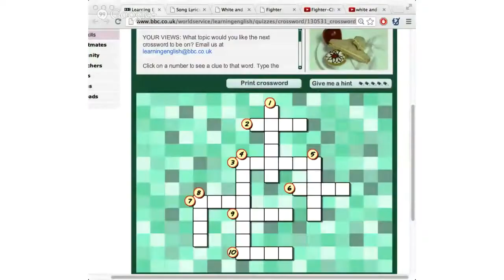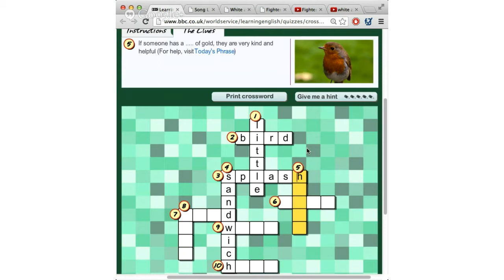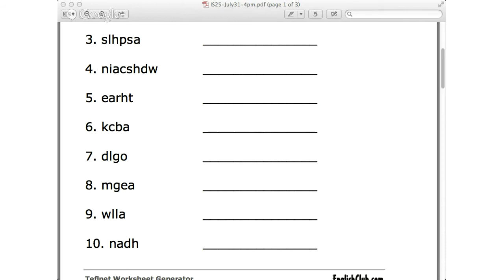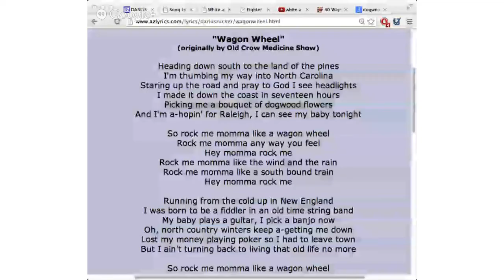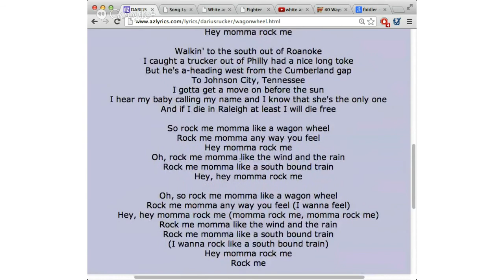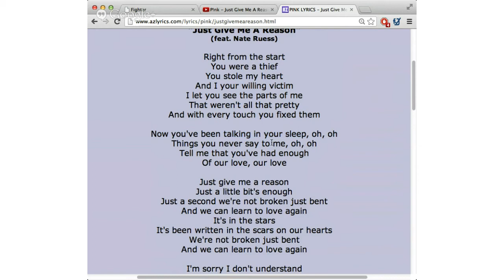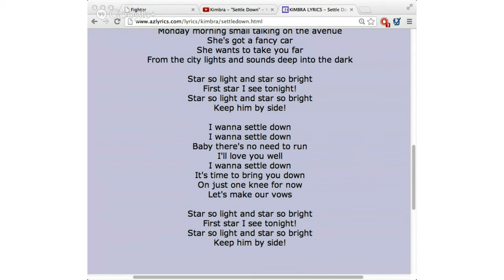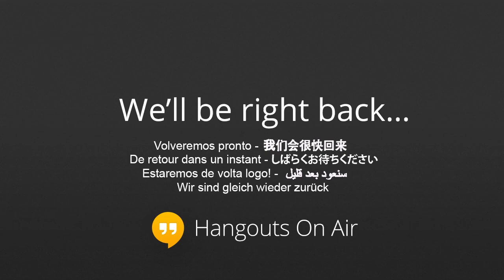Slang & Expressions, crosswords & music, intermediate